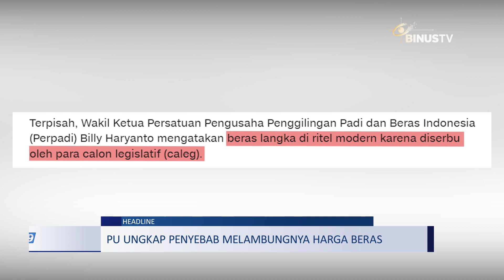Headline - KPPU Ungkap Penyebab Melambungnya Harga Beras | JURNAL 19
Komisi Pengawas Persaingan Usaha mengungkapkan penyebab terjadinya kenaikan harga beras. Dalam pemaparannya, harga beras yang melambung dipicu oleh tingkat produksi beras yang turun.